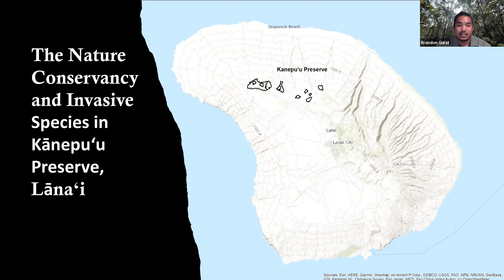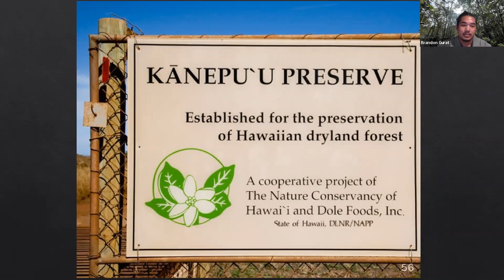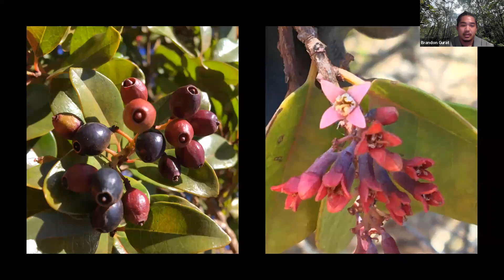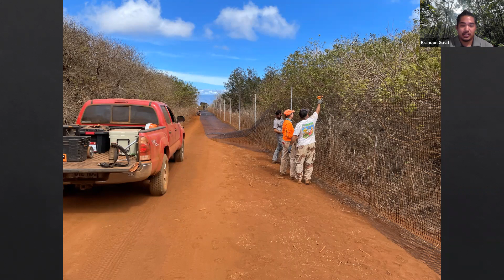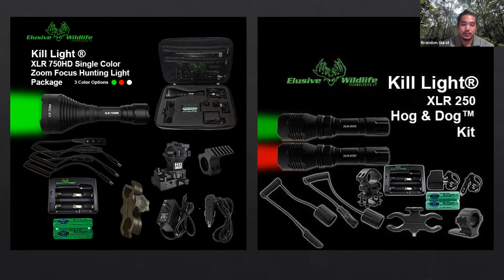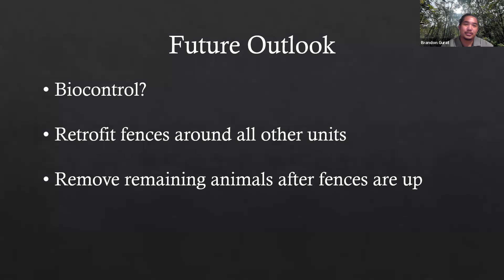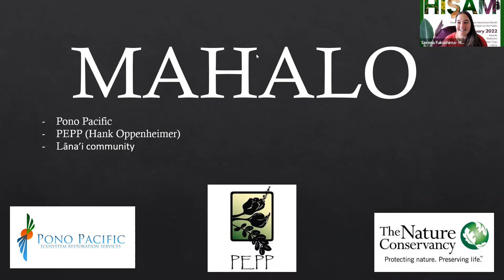Invasive Species Control Work in The Nature Conservancy’s Kānepuʻu Preserve, Lānaʻi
Learn what The Nature Conservancy is doing to control invasive pests and save the native dryland forest. Presented by Kekoa Gurat, Lanaʻi field technician (TNC Hawaiʻi).